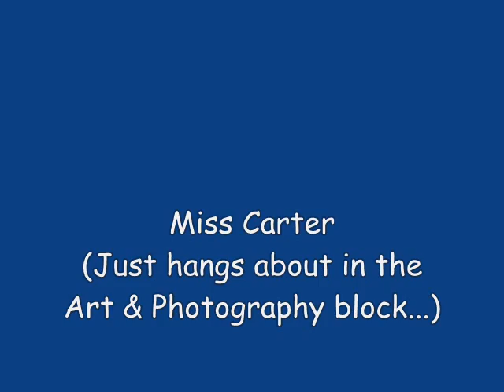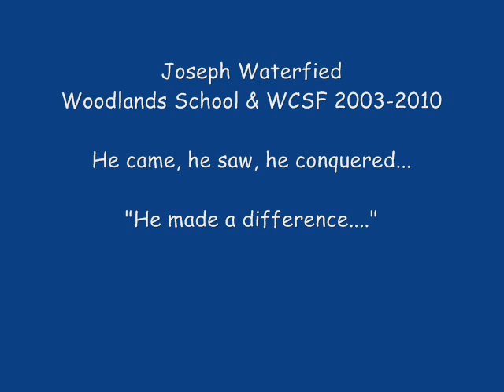West Coventry Sixth Form WCSF - Tribute to Joe Waterfield Leavers Assembly 2010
A Tribute to the achievements, the personality , the legend that is Joe Waterfield.